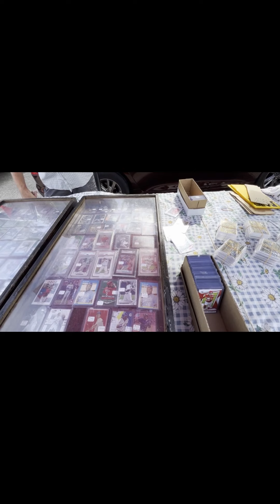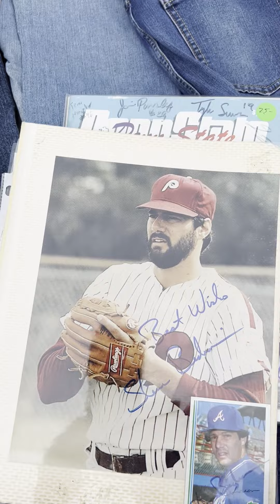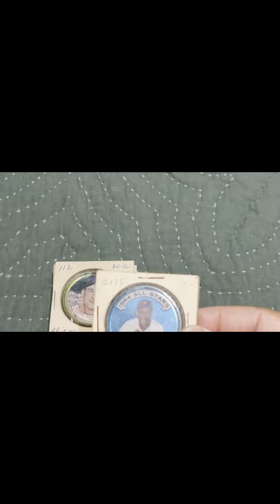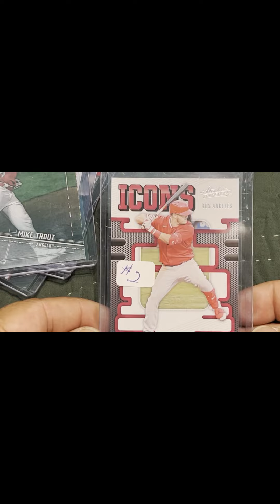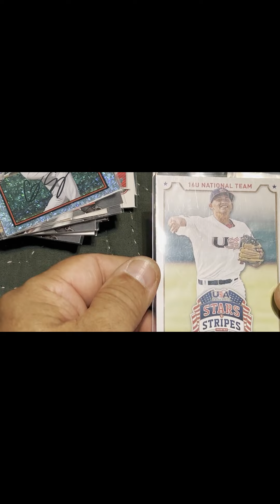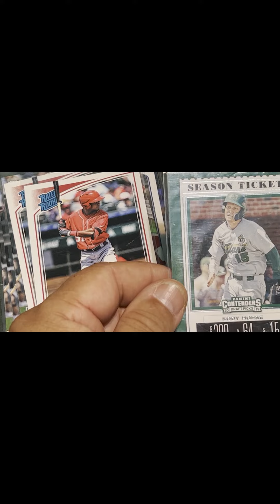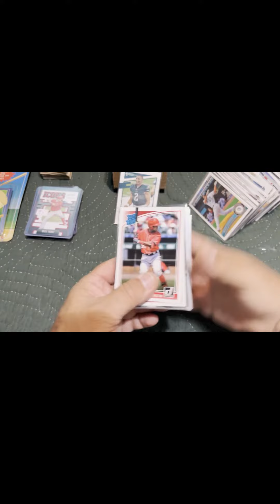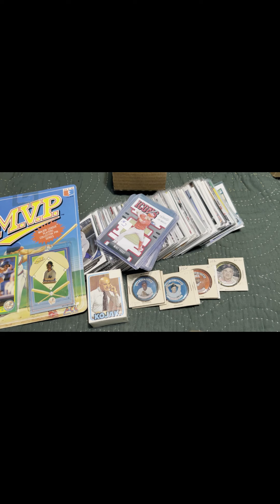Berlin FM and what 61 bucks got me